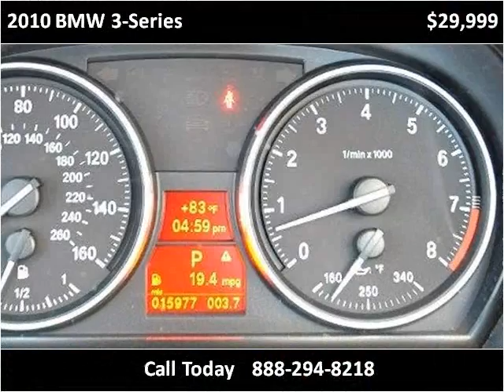2010 BMW 3-Series Used Cars Lake Worth FL